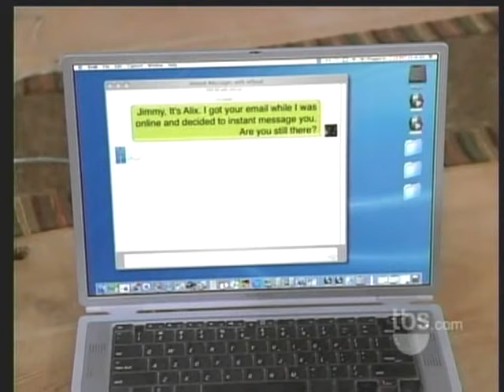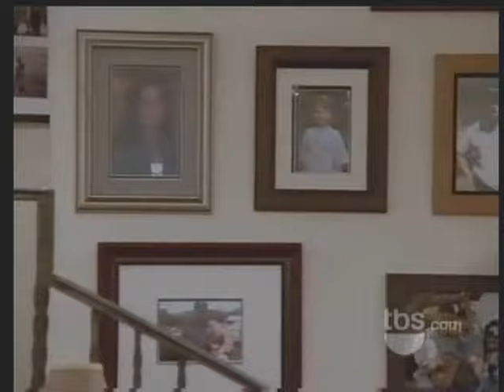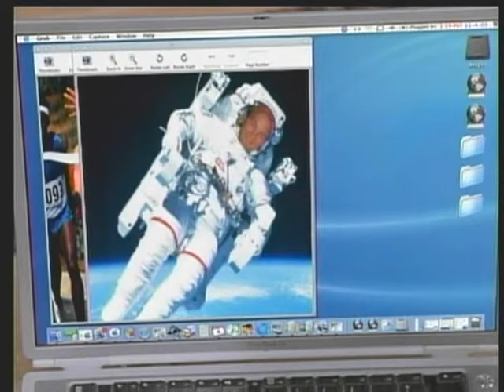Yes Dear S04E08